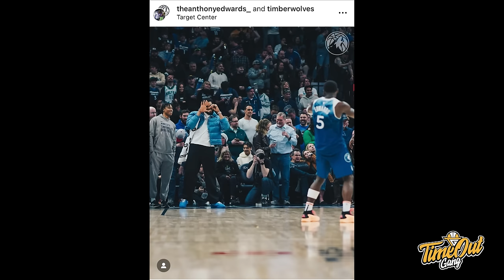TIME OUT: LeBron Sakit Aja Masih Jago 😤 I Nervous Klay Makin Mahal Gak? I Giannis Injured 😫